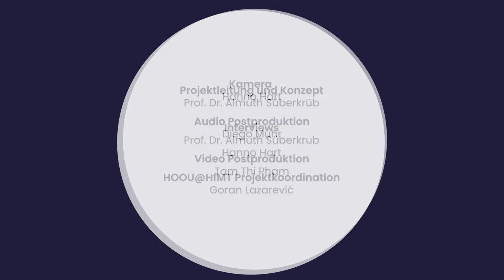Audiationsbasiertes Musiklernen - Ein Erzieher beginnt, audiationsbasiertes Musiklernen in den Kita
Audiationsbasiertes Musiklernen - Vorbereitende Audiation

Praxisbeispiele:
Ein Erzieher beginnt, audiationsbasiertes Musiklernen in den Kita-Alltag zu integrieren

Projektleitung und Konzept: Prof. Dr. Almuth Süberkrüb

Interviews: Prof. Dr. Almuth Süberkrüb, Hanno Hart

HOOU@HfMT Projektkoordination: Goran Lazarević

Kamera: Hanno Hart
Audio Postproduktion: Diego Muhr
Video Postproduktion: Hanno Hart, Tam Thi Pham

Wir danken der Fröbel Kita Kindervilla Essen und Marc-Norman Künnecke für die freundliche Unterstützung